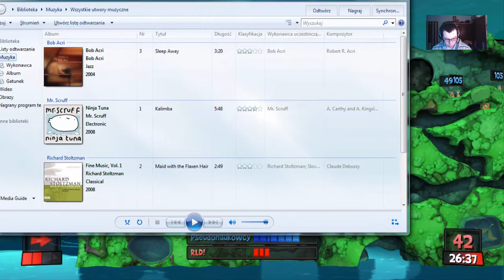Zagrajmy w Worms Revolution #14 Mnie nie pokonasz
Witajcie w kolejnym odcinku z Wormsów i dziś zajmiemy się kolejnym etapem w grze i niestety przegram.W kolejnym odcinku tak samo będzie.